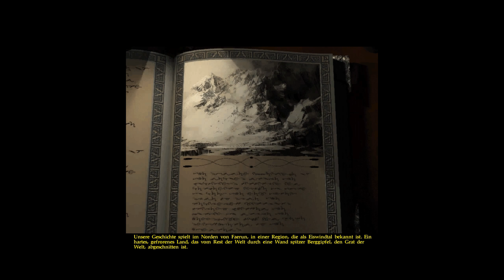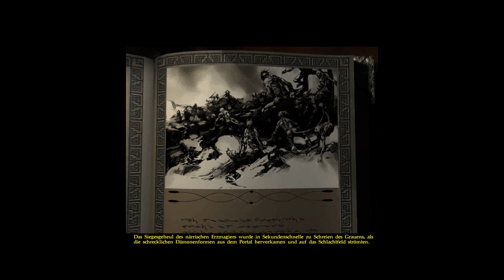Let's Play Icewind Dale (German) - #01 - Ein eisiges Abenteuer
Wir erleben das Intro zu Icewind Dale. Unser Abenteuer startet in Osthafen, einer am See gelegenen kleinen Ortschaft im Norden Faerûns. Hrothgar erzählt uns ein weig über zeitnahe Vorkommnisse und lädt uns zu einer Expedition ein, falls wir daran Interesse hätten. Außerdem tragen wir einige Informationen, von den Tavernengästen zusammen und Helfen der Wirtin.

Ich danke und verlinke an dieser Stelle die YouTuber, die mich bei der Charaktererstellung unterstützten: